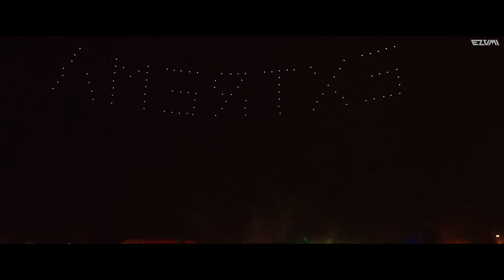Sick Drops July 2022 👍 Big Room House & Mainstage Music [Top 15] | EZUMI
Tracklist:
00:00 AXMO x Dance Nation - Sunshine
01:31 Ragunde, Kazden & Aeroshift - Burnt Wings
02:00 SaberZ - Aim For The Stars
02:30 Maddix - Ce Soir (Voulez-Vous)
02:58 Hardwell - ZERO GRAVITY
03:28 ASCO - Born Slippy
03:57 TBR & EMKR - Looking At Me
04:27 CODEX & Mike Miami - Valkyrie
04:56 WkeZ - Fire
05:26 Justin Prime, Jaxx & Vega & Tal Iluz - Annihilation
05:55 Mariana Bo & Flakke - Winter
06:25 K3WRO - Oasis
06:54 W&W ft. Harris & Ford & Special D - Come With Me
07:21 Olly James x Technikore - Where Did You Go
07:45 Wasted Penguinz & D-Charged - City Lights